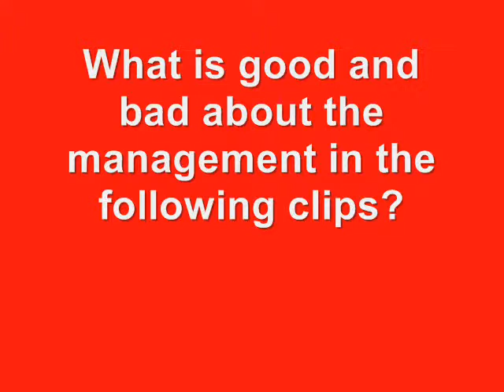LSRUR training video-game management.wmv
LSRUR